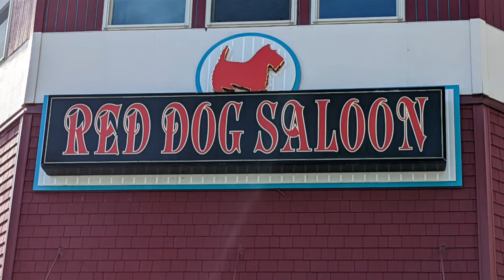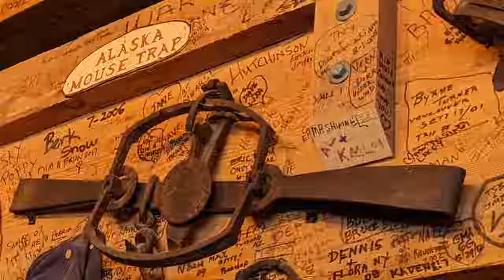Red Dog Salon Juneau Alaska